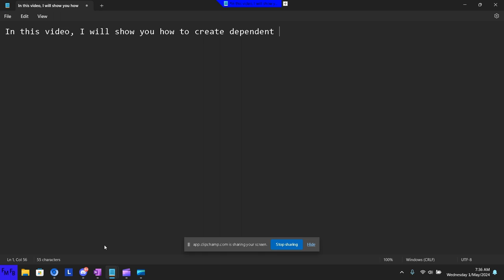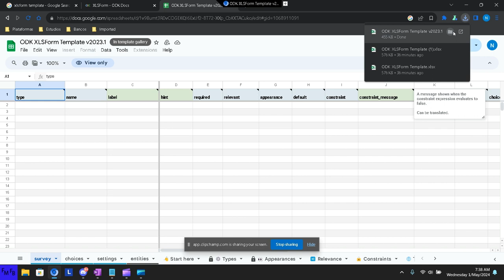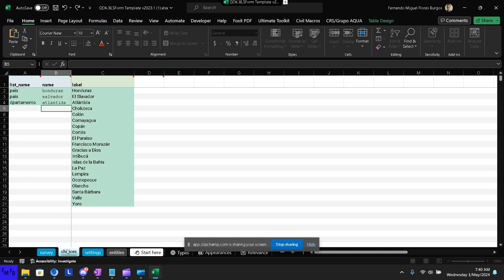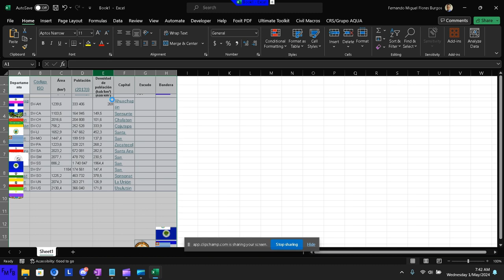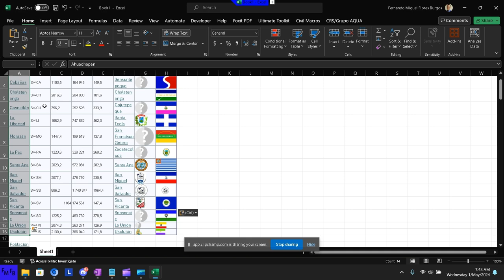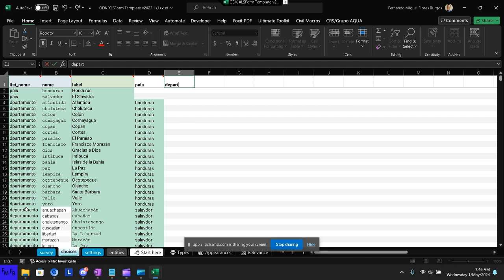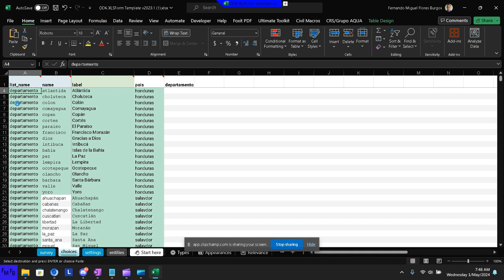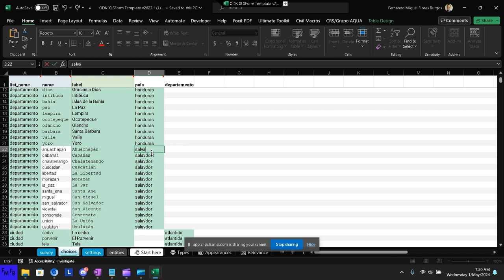How to create dependent dropdown lists in XLSForm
XLSForm,dependent dropdown lists, commacre,create commcare form with excel,